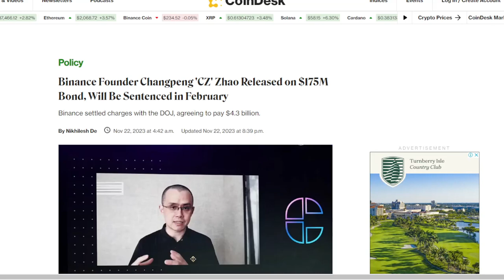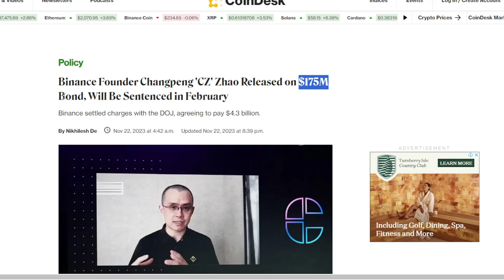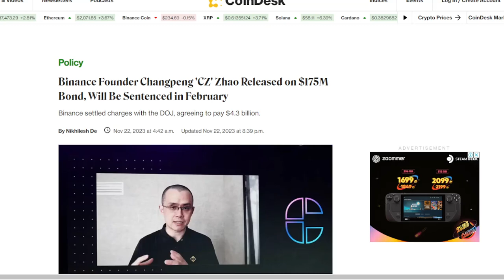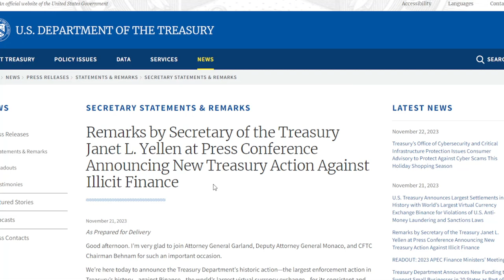CZ გადადგა! რა მოუვიდა Binance-ს?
მადლობის თქმა შეგიძლიათ აქედან:
🔹BTC - 1GdTH4uGydPBX95CqfYihqtTuzTWBjtuQN
🔹LTC - MN3tBn8j4HzFcnze4EjehzY37wf9wFGSa9
🔹XLM - GCT6OS3DCUWAIO77K7FHY3Q5PK6HAG3SIVF2VG2B7TYU7Z3GW6BEEH7O
🔹ETH - 0x5d3EaD860B40640a8Efe628c2bc2beEBdc30A408
🔹BNB (smart chain) - 0x5d3EaD860B40640a8Efe628c2bc2beEBdc30A408
🔹MATIC (Poligon) - 0x5d3EaD860B40640a8Efe628c2bc2beEBdc30A408

💰 ფინანსური კონსულტაციის ან თანამშრომლობისთვის დამიკავშირდით:
 telegramში 👉 bitdealer0